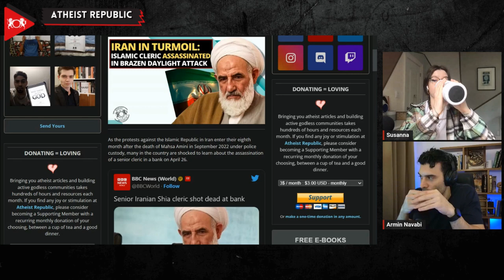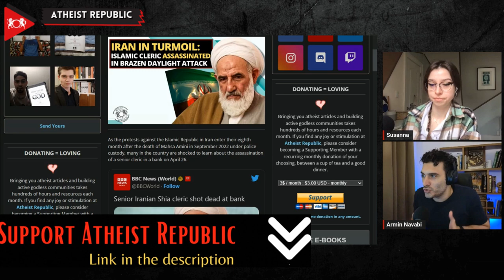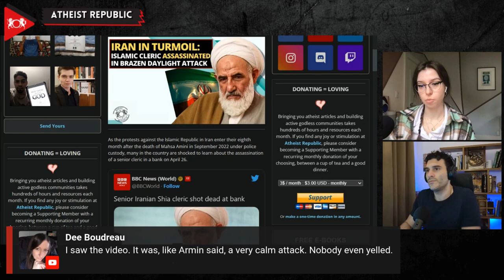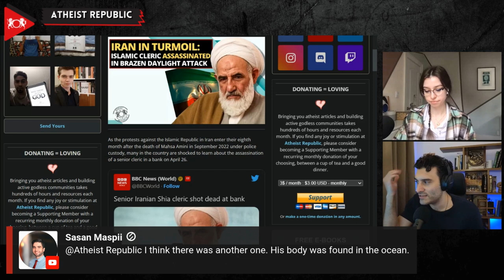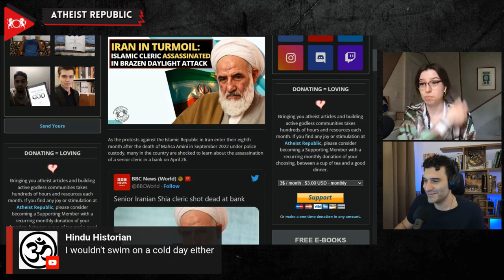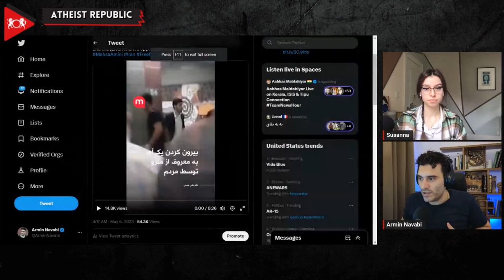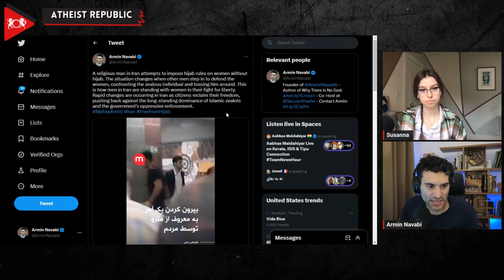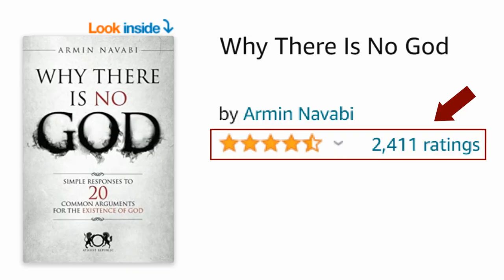Iran In Turmoil: Islamic Cleric Assassinated In Brazen Daylight Attack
In a shocking turn of events amidst the ongoing protests against Iran's Islamic Republic, senior cleric Ayatollah Abbas Ali Soleimani was brutally assassinated in broad daylight. The 77-year-old hardliner was gunned down in a bank in Babolsar, a city just north of Tehran, on April 26. A chilling video captured by a surveillance camera reveals the attacker walking around the bank with a gun before firing at Soleimani. Bystanders intervened to apprehend the assailant, who was later arrested by security forces. With the motive still unknown, Iran's Interior Ministry has launched a special investigation into this high-profile murder. This brazen assassination is just one of many recent attacks targeting Iran's Shia clergy as public discontent with the Islamic Republic reaches a boiling point. On April 16, another cleric was a victim of attempted murder when a car tried to run him over in Tehran. The condition of the 35-year-old cleric is unknown, and authorities are searching for the suspect. Ayatollah Soleimani was a prominent figure and the most high-ranking cleric to be assassinated in recent years.

Source:
Location: Iran